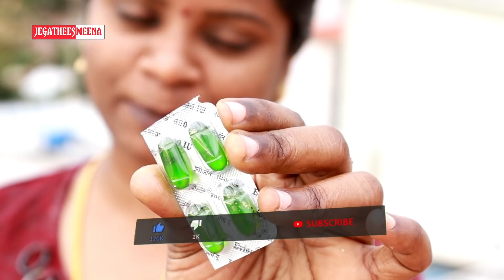🤫Amazing hair growth pack😻& control hair fall | simple Ingredients | Jegathees_meena | tamil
Hai Friends.. Today I have upload the video for 30days Hair growth challenge 🗒Day-15 6th Hair pack.. Egg is an main ingredients of all my hair packs(30 Days challenge)...
Egg🥚contain Protine, calcium, potassium and minerals also... it's improved Hair growth and control split ends... it's contain several benefits of Hair... So, I have choose Egg...
Aloevera helps to Control Dandruff, scalp itching..it's promote your Hair growth & strong hair follicles.. aloevera contain anti fungal is clear scalp acne(pimples)..
Curd control dandruff and Manage scalp PH level. it's reduce scalp heat.
vitamin E oil is an improve Hair growth. but, you can't apply vitamin capsule directly in your scalp., add ay oil or hair packs., then apply it. (it's a right way)

Today this hair pack 👇promote your New hair Reduce dandruff..❤and, This hair pack useful for this challenge..
How to prepare it
1. Aloevera
2. Curd
3. Egg 🥚
4.vitamin E oil 2 capsule
 Add the all ingredients.Grind it well..after grind it. Add egg white... finally add vitamin E Oil capsule.
Apply the pack all over your scalp and Hair..
⏱️20-30mints after washout using shampoo..
You can try this pack, it's help your new hair growth..

long hair video
tips tamil
long hair tips tamil
hair growth video
hair fall tips
hair fall solutions
hair fall treatment tamil
hair pack for hair fall
hair pack,dandruff tips
split end tips
split end video
scalp treatment at home
scalp strengthening treatment at home
how to stop hair fall
how to growth hair
boys,hair fall tips for boy
how to growth long hair
hair growth tips for boys
boys hair care tips
hir thickness tips
Thin to thick hair
girls